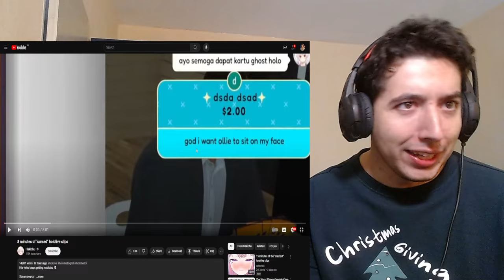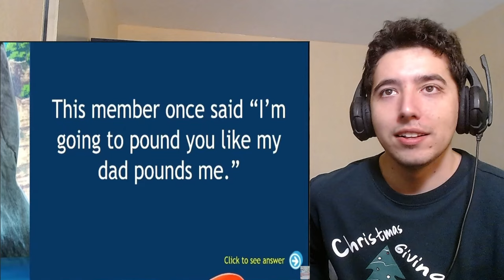8 minutes of "cursed" hololive clips Reaction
8 minutes of "cursed" hololive clips Reaction

About me.